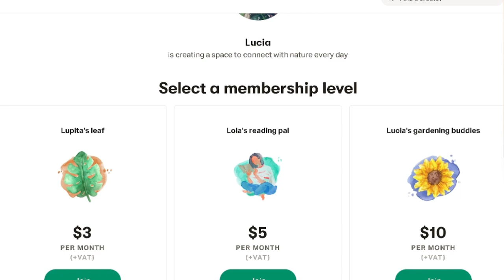BIG NEWS TO SHARE WITH YOU | Patreon Book Club!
Hiiii dear friends! I am so excited to finally get the news out!

YES, we are opening a Patreon Page and with it we will have our very own Patreon Book Club :-). I have prepared a special surprise for you to celebrate the opening of our Patreon Page (I will get to that in this video), I hope you like it ! And see you on Sunday so you can have ALL the information about this very exciting new space !

TIMESTAMPS:
0:00 - Introduction
0:07 - I am on Patreon!
0:42 - What is Patreon?
1:06 - About our Patreon Page :-)
2:21 - Benefits on Patreon
2:58 - Our Plant Book Club!
3:53 - Book suggestions for our book club !
4:13 - Special gift to begin our Patreon journey!
4:47 - Outro

ABOUT THIS VIDEO: BIG NEWS TO SHARE! Patreon Book Club
Hiiii ! I am super excited to finally be sharing this with you! I have decided to open a Patreon Page for Plants and Lucia. In this video I will share ALL about our new space on Patreon, which is an expansion of what we have here already! Cannot wait to share everything about our Patreon Page with you this Sunday :-)